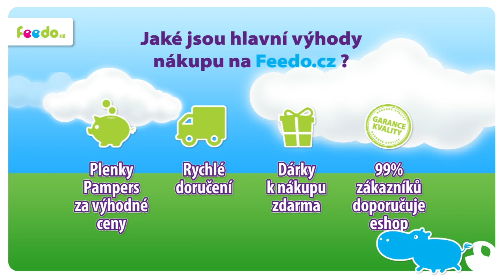Feedo.cz: Velká akce na celý sortiment HiPP + získejte dárky!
Tato akce platí od 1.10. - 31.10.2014.

Nakupujete rádi HiPP? Tak vám uděláme radost! Na Feedo.cz si totiž budete moct celý říjen nakoupit HiPP za akční ceny:
- mléka
- příkrmy
- kosmetiku
- kaše
- nápoje
- tyčinky